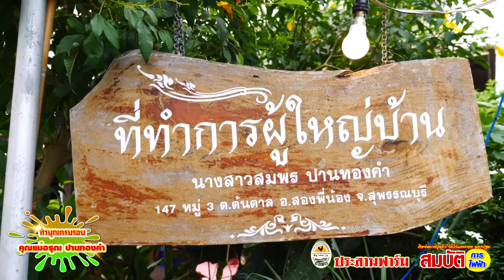🎉 งานทำบุญครบรอบ แม่อรุณ ปานทองคำ